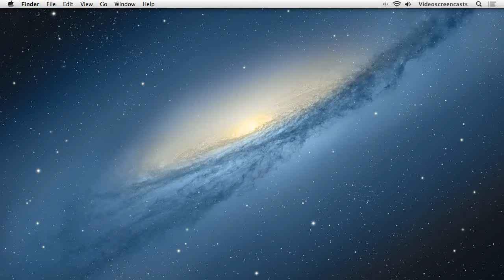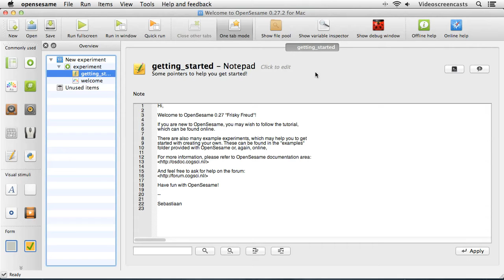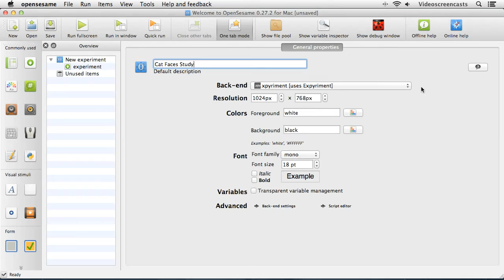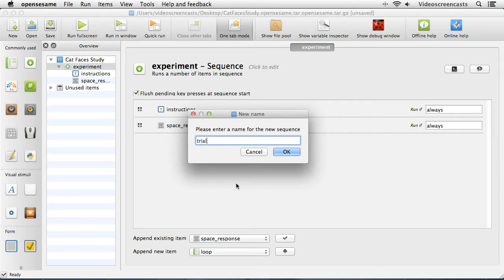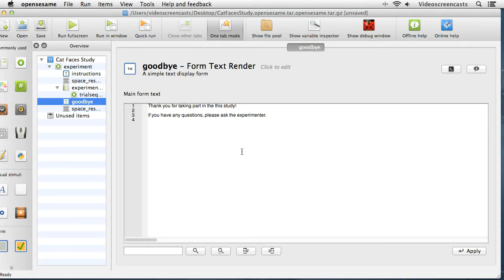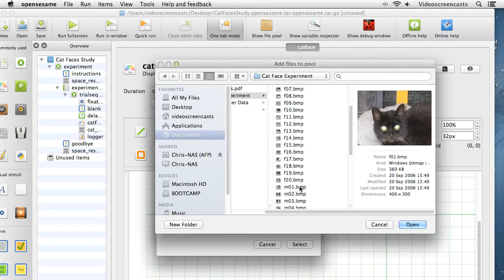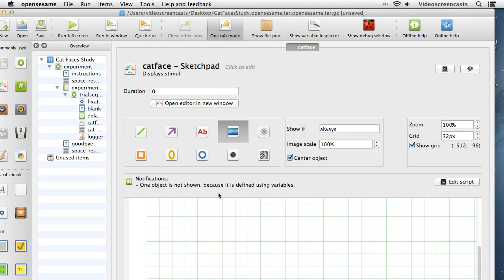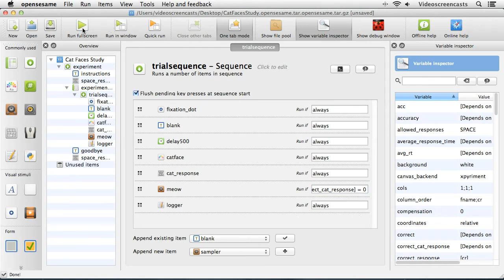experiment builder OpenSesame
I created this video with the YouTube Video Editor builder OpenSesame